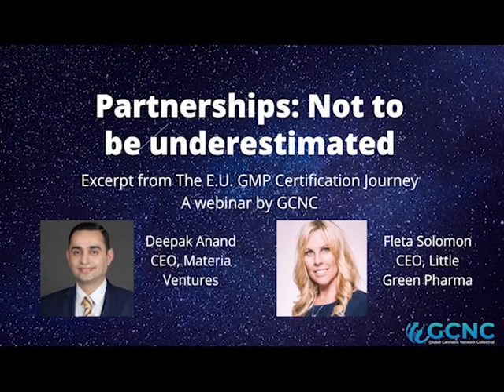Partnerships: Not to be underestimated in pursuing E.U. GMP Certification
CEOs discuss the partnerships they pursued to ensure a successful E.U. GMP Certification journey and entrance to market.
Guests:
GCNC Advisory Board Members Fleta Solomon, CEO, Little Green Pharma, and Deepak Anand, CEO, Materia Ventures
This is an excerpt from The E.U. GMP Certification Journey, a webinar produced by the Global Cannabis Network Collective.